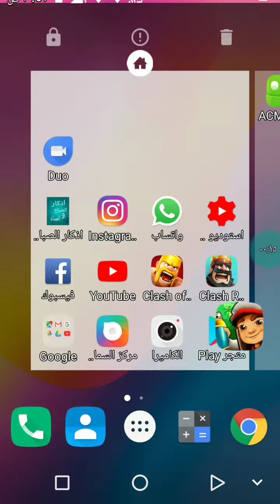Supway hack coins and key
subway hacks
subway hackensack
subway hackettstown nj
subway hackensack main st
subway hacks reddit
subway hack apk
subway hackettstown
subway hacks cross
subway hack the menu
subway hack download
subway hack app
subway hack 2018
subway hack for ios
subway hack appvn
subway hack online
subway hack tool
subway hack score
subway hack coins
subway surfers hack android
subway surfers hack tool apk
subway surfers hack android no root
subway surfers hack tool android
subway surfers hack score apk
subway surfers russia hack
subway surfers hack los angeles
a baixar subway surf hack
a baixar subway surf hacker
subway breakfast hack
subway beijing hack
hack subway bluestacks
subway hack bangkok
subway surfers bangkok hack
subway surfers beijing hack
hack subway surfers bluestacks
subway surf bangkok hack
subway surfers bangkok hack download
subway surfers beijing hack apk
subway hack coins and keys
hack subway surfers moedas e chaves
subway hack for android
subway hack file
subway hack free
subway hacker for ipad
subway fare hack
subway food hack
download subway hack for iphone
download subway hack for ios
hack for subway surfers
subway hack game
subway hack greece
subway guide hack
hack subway game killer
subway surfers hack game download
subway surfers hack game download for android
subway surfers game hack for android
subway surfers hack game killer
subway surfers hack generator
subway surfers hack online game
hack subway surfers moto g
how to hack subway surfers
how to hack subway surfers android
how to hack subway surfers score
how to hack subway surfers iphone
how to hack subway surfers ios
how to hack subway surfers ipad
how to hack subway surfers ifunbox
how to hack subway surfers london
how to hack subway surfers apk
how to hack subway surfers pc
subway hack ios
subway hack iphone download
subway hack ifile
subway surfers hack iphone
subway surfers hack ios
subway surfers hack ifunbox
subway surfers hack ipad
subway surfers hack iphone no jailbreak
subway surfers hack ios no survey
subway surfers hack ios ifunbox
hack subway jailbreak
subway surfers hack no jailbreak
subway surfers jackpot hack
subway surfers jailbreak hack
subway surfers iphone hack without jailbreak
subway surfers ios hack without jailbreak
subway surfers ios hack no jailbreak
subway surfers hack no jailbreak download
subway surfers hack iphone jailbreak
subway surfers coin hack no jailbreak
subway hack keys
subway keys hack.zip
subway keys hack.zip for iphone
subway kiloo hack
hack subway kenya
subway keys hack.zip download
subway keys hack iphone
subway surfers key hack
subway surfers kenya hack
subway surfers prince k hack
subway surf prince k hack
subway hack london
subway hack los angeles
subway hack lucky patcher
subway latest hack apk
subway life hacks
subway surfers hack apk latest version
subway surfers hack las vegas
subway surfers london hack mod apk
subway surfers hack lucky patcher
subway surfers hack nokia lumia 520
subway hack mod
subway hack money
subway hack mobile
subway hack menu
subway hack mgame.us
subway hack mien phi
subway surfers mumbai hack
subway surfers money hack
subway surfers multiplier hack
subway surfers madagascar hack
subway hack no survey
subway hack nyc
subway hack nfc
hack subway north pole
hack subway new orleans
subway surfers hack tool no survey
subway surfers hack ios no jailbreak
subway on hacks cross
subway ordering hacks
hack of subway surfers
hack version of subway surfer
subway surfers hack on iphone
subway surfers hack on ipad
hack tool of subway surfers
subway surfers hack on android
hack score of subway surfers
hackear o subway surf
hack para o subway surfers
hack para o subway surf
hackear o jogo subway
o jogo subway surfers hacked
hackear o subway surfers
subway points hack
subway paleo hack
hack subway points card
subway hack pc
subway hack paris
subway hack pc download
subway hacker pc
subway prague hack
subway paris hack apk
subway surfers hack windows phone
password hack subway surf
subway surfers hack apk
subway surfers hack qr code
subway surfers hack que atualiza
subway surf apk hack
subway hack rio
subway hack real
subway run